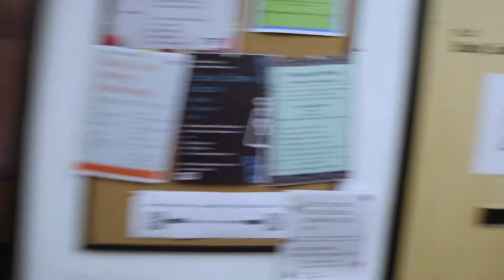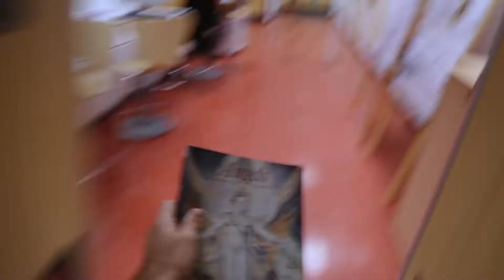The Book of Angels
Exercise for Plymouth College of Arts